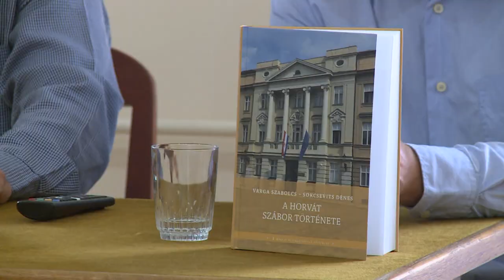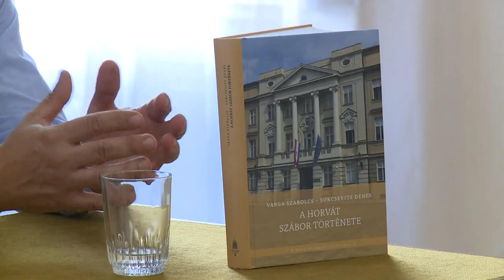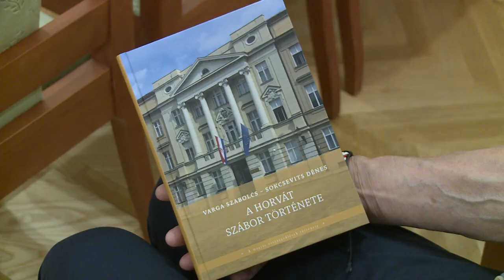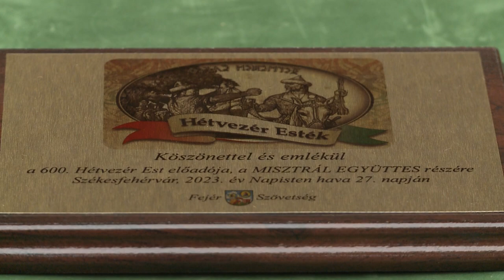230711 Paletta magazin